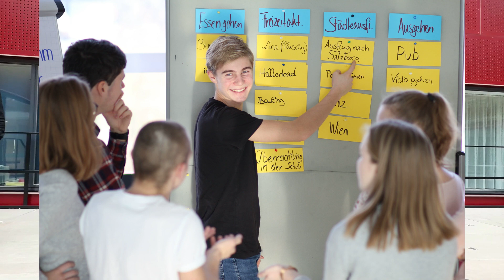BORG Schärding - Willkommen bei uns